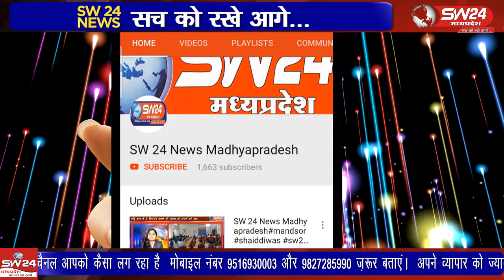Khandwa | SW 24 News Madhyapradesh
खण्डवा शहर के नजदीक हापला-दीपला गांव के जंगल में हुए किसान की विभत्स हत्याकांड का पुलिस ने पर्दाफाष किया है। हत्या के चार आरोपी को गिरफ्तार किया है। गांव का ही व्यक्ति इस वारदात का मास्टरमाइंड था। खंडवा से ब्यूरो प्रीतम लखववाल की रिपोर्ट